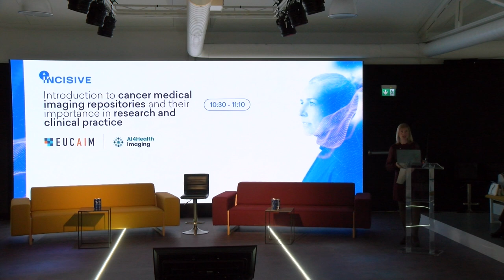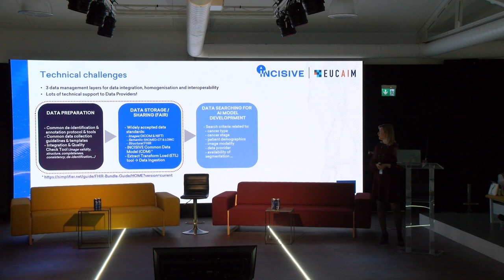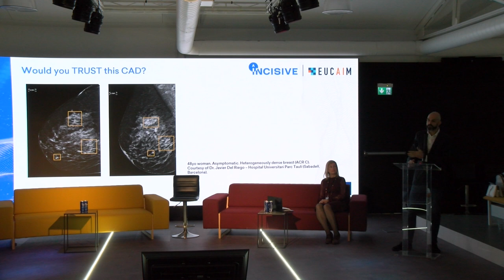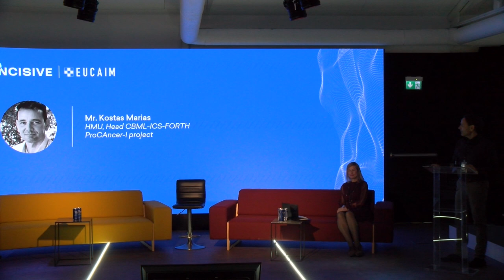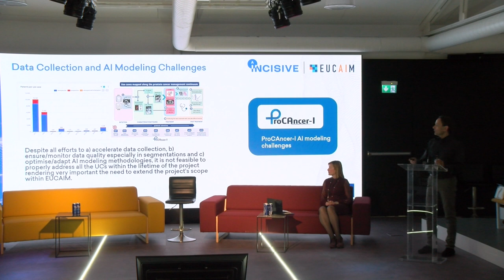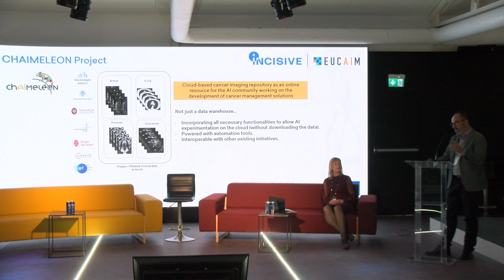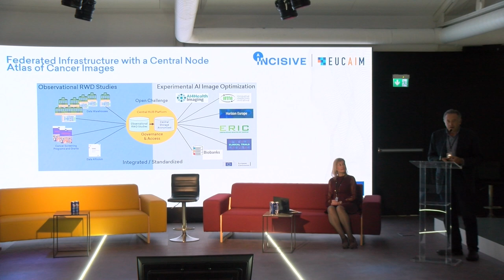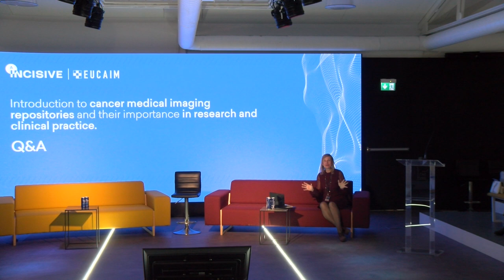Cancer medical imaging repositories and their importance in research and clinical practice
240 professionals from more than 20 countries registered for the workshop event' Al and Cancer: Unleashing Opportunities, Overcoming Challenges', coorganized by INCISIVE, EUCAIM, and the AI4HI cluster, with the local support of Medtronic and TIC Salut Social Foundation, the 7th of November in Madrid, Spain.

This video is included in the playlist of the event, where you can watch all the sessions of the day.

- Mrs. Gianna Tsakou, Project Manager at Maggioli Group, Coordinator of INCISIVE project
- Mr Oliver Díaz. Associate professor and oncology lead scientist of the Artificial Intelligence in Medicine Lab at the University of Barcelona, Scientific Coordinator of RadioVal project.
- Mr. Kostas Marias, Professor of Medical Image Processing at Hellenic Mediterranean University, Technical Director of ProCAncer-I project
- Mr. Ignacio Blanquer, Professor in the Computer System department at Polytechnic University of Valencia, Representative of PRIMAGE and CHAIMELEON
- Dr. Luis Martí-Bonmatí, Director of the Medical Imaging Department at the La Fe Polytechnic University Hospital, Coordinator of EUCAIM, PRIMAGE and CHAIMELEON project

INCISIVE has received funding from the European Union’s Horizon 2020 research and innovation programme under grant agreement No 952179